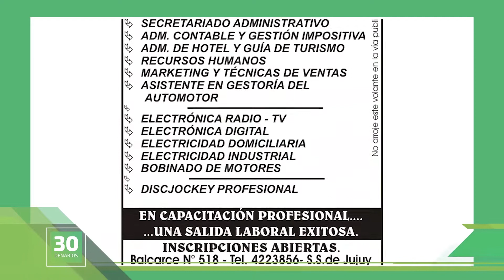30 DENARIOS / Instituto Balcarce